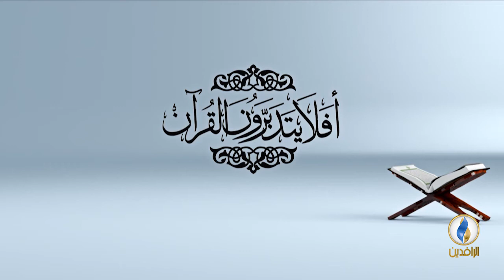أفلا_يتدبرون_القرآن | ح 52 - عنوان الحلقة - تفسير سورة نوح - الآية 10 .